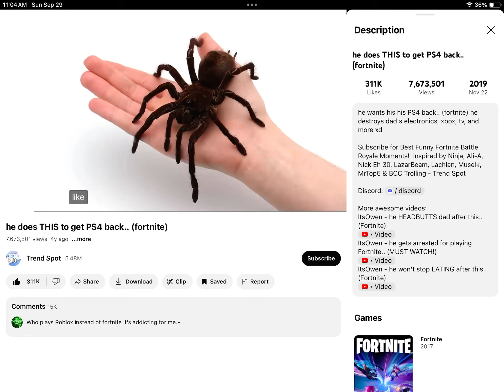I Saw The Magic Subscription Button!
Made By @AnnalizaCherryBlossomArtist